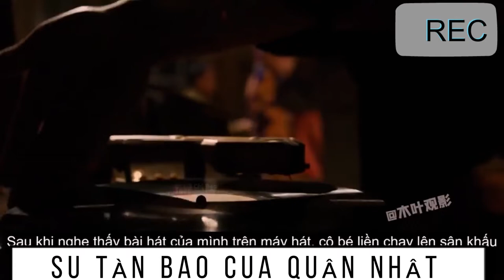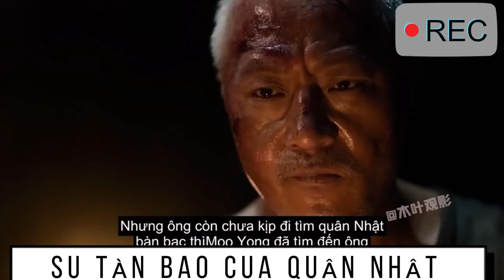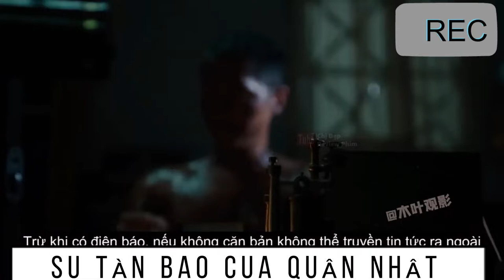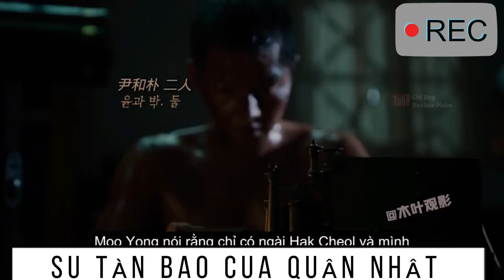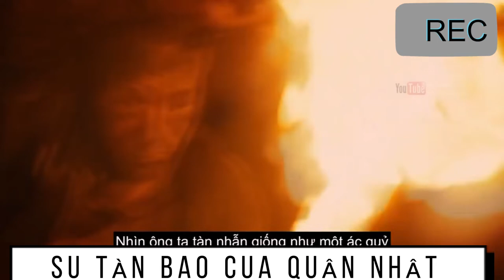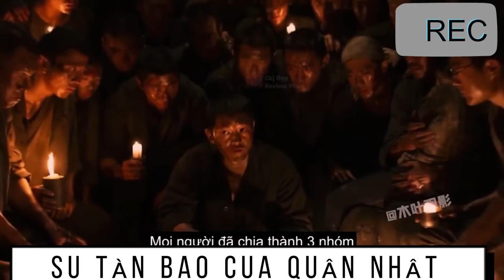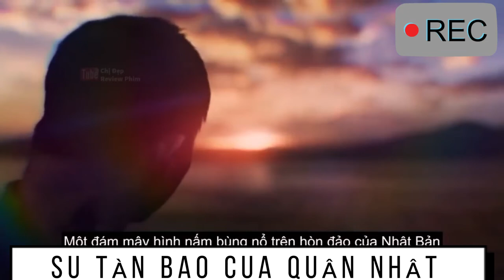REVIEW : TỘI ÁC CHIẾN TRANH CỦA QUÂN PHÁT XÍT NHẬT !!! MÁU LẠNH VÔ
Tội ác chiến tranh của Đế quốc Nhật Bản xảy ra ở nhiều nước Châu Á Thái Bình Dương trong thời kỳ chủ nghĩa quân phiệt Nhật Bản, chủ yếu trong giai đoạn Chiến tranh Trung-Nhật và Chiến tranh thế giới thứ hai. Những tội ác này đã được mô tả là một cuộc tàn sát người Châu Á.[1] Một số tội ác chiến tranh do quân nhân Đế quốc Nhật Bản thực hiện vào cuối thế kỷ 19; tuy rằng hầu hết tội ác này xảy ra trong giai đoạn đầu của thời kỳ Chiêu Hòa, tương ứng với triều đại của Hirohito, cho đến khi Đế quốc Nhật Bản đầu hàng vào năm 1945
Chào mừng bạn đến với MÊ FILM_channel